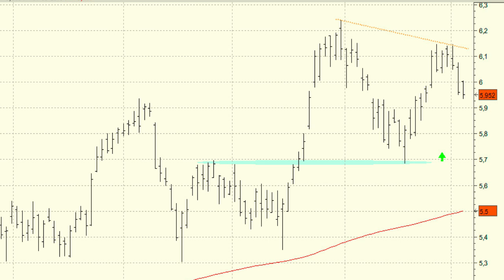Vídeo análisis técnico de Iberdrola, con todo para subir